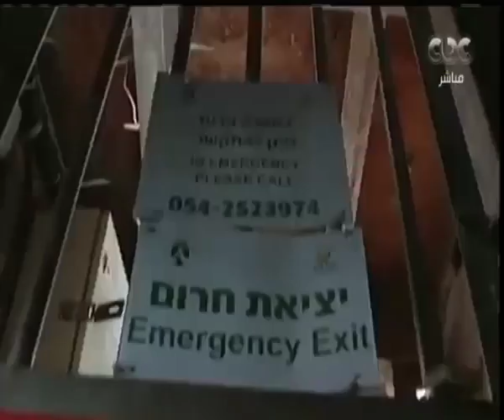هنا العاصمة | تقرير .. القدس بعد ١٠٠ عام من وعد بلفور المشئوم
حلقة هنا العاصمة - (مشاكل التخاطب عند الاطفال و تحليل مؤشرات الاقتصاد وانعكاس ذلك على اداء 2018)

ضيوف الحلقة
دينا محمد فؤاد خالد – مدرس أمراض التخاطب بجامعة عين شمس
عماد محمد خالد سمير – محلل اقتصادي
ابوبكر امام محمد – محلل اقتصادي
محمد آبو باشا  محلل اقتصادي